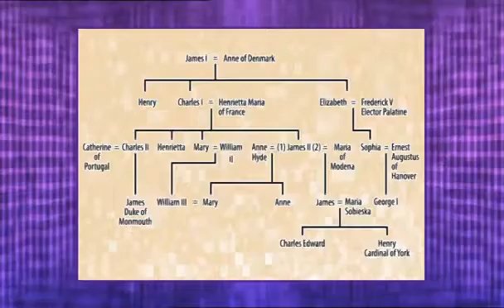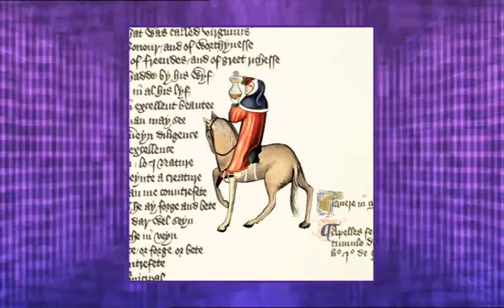University Challenge (UK 2008-2009) - 3805 - Queens' (Cambridge) v St. George's (London)